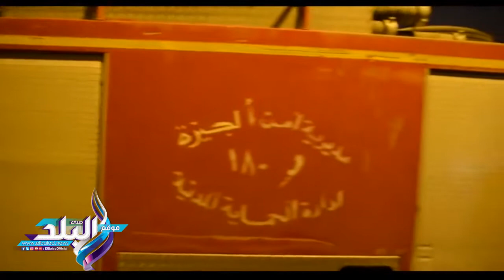صدى البلد | الحماية المدنية: 30 سيارة إطفاء و17 خزان مياه للسيطرة على حريق الهرم